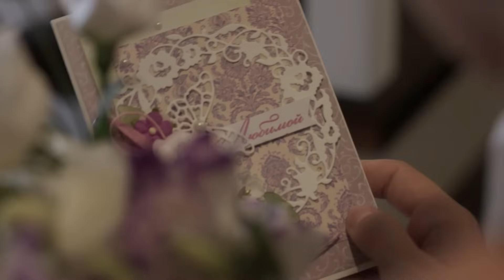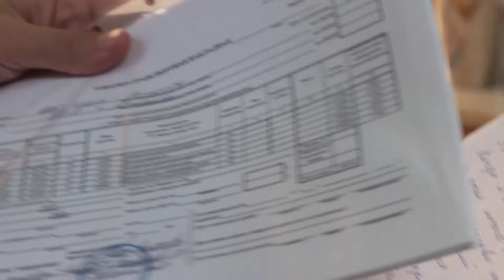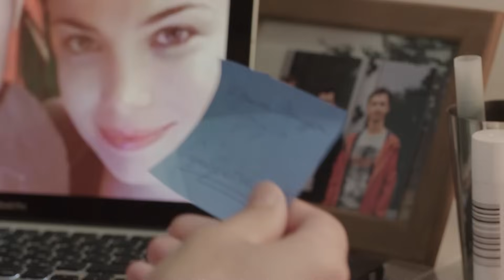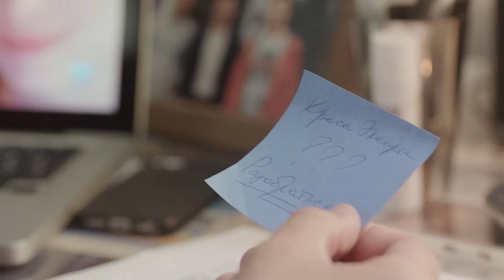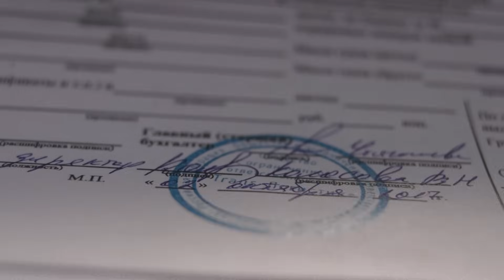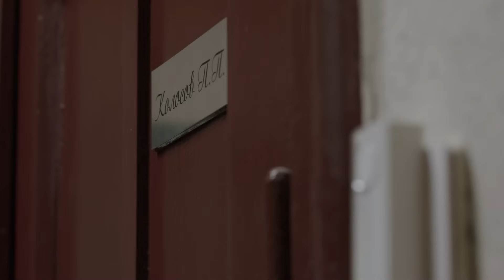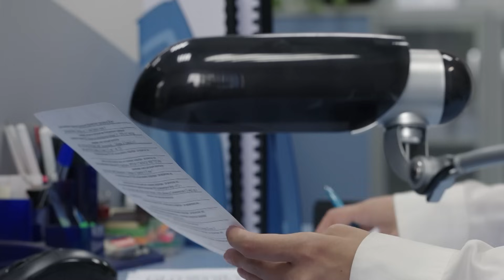Una prueba para el amor | Capítulo 6 | Película romántica en Español Latino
Vera y Oleg están casados durante doce años, y su familia esta llena de armonía y felicidad. Parece que ellos pueden vivir una vida larga y feliz juntos... Pero el destino los pone una prueba: pérdidas, desilusiones y eventos que representan serios peligros. ¿Podrá su familia superar todas los problemas con dignidad y permanecer juntos después de todo?